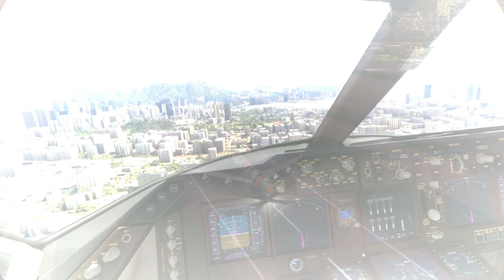MSFS - The great Kai Tak air-to-air video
In this video dozens of Kai Tak IGS13 approaches have been recorded in air-to-air style at all angles and distances. The video provides stunning views on the final approach into the dense old Hong Kong airport with the famous turn just seconds before the landing.

All approaches were flown with a 747 featuring the colorful Ndizani-livery (from which photographs at real Kai Tak exist).

From time to time footage from the inside the cockpit has been added, which was shot in VR mode.

Every approach was recorded in Microsoft Flight Simulator.

The Kai Tak airport scenery, which was used, is from Model Instruments.

Some minor quality degradation like color banding and microstutters were introduced in post video processing.